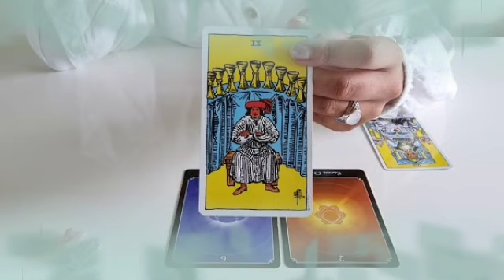برج الحمل من 17 إلى 27 أكتوبر 2022 /حقك راجع و جيلك و أنت مرتاح😌مفاجئة رهيبه💘تحول في حياتك🔥سيكون سند